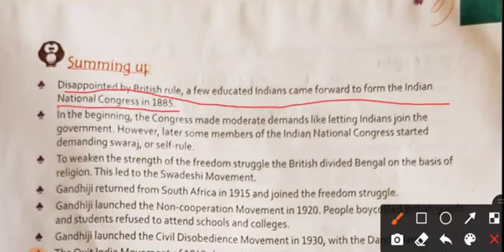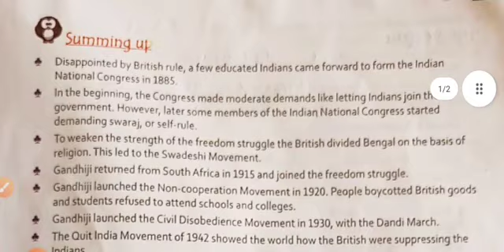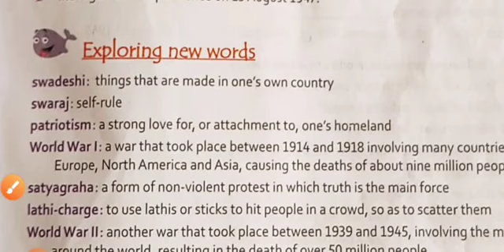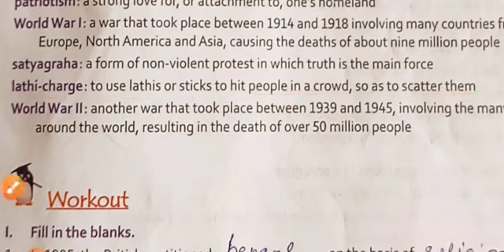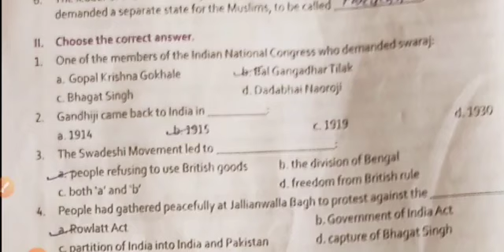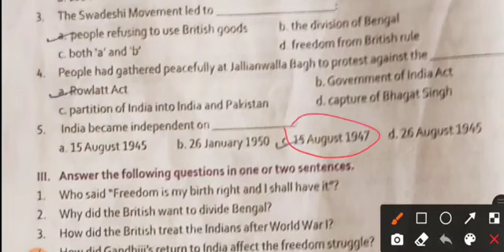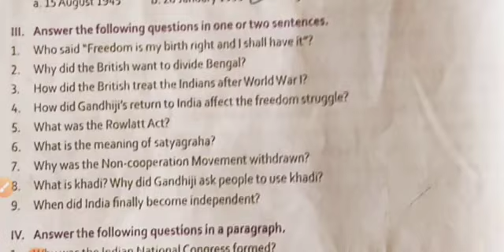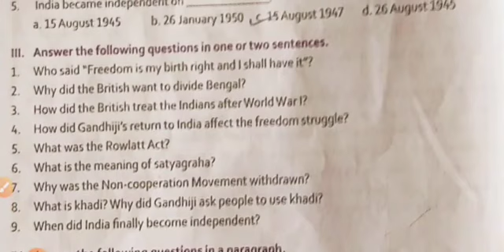The Struggle for Freedom (Exercise)